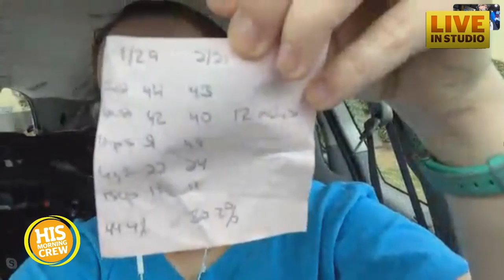Rob's Big Losers: Katie Boyle's Motivation are Two Young Kids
Rob's Big Loser Katie Boyle has two young kids, ages 1 and 2. They are her motivation to get healthy and she's already seen a lot of progress!